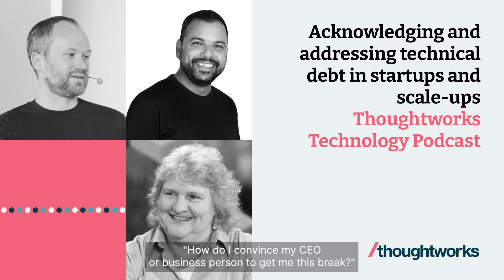Addressing technical debt in startups and scale-ups — Thoughtworks Technology Podcast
Technical debt is a ubiquitous problem in software engineering, yet its causes — and the potential ways to address it — are often context-specific, dependent on the challenges and goals of an organization.

In this episode of the Technology Podcast, Tim Cochran and Ajey Gore join Rebecca Parsons to discuss technical debt in startups and scale-ups. Taking in the causes of technical debt in both types of organizations, the various ways it can manifest itself and approaches and practices for tackling it, the episode dives deep into Tim and Ajey’s experiences leading technology and engineering teams around the world.